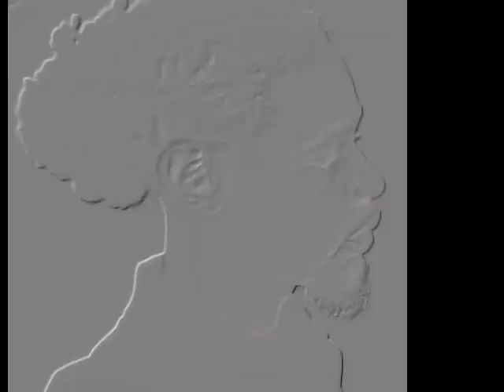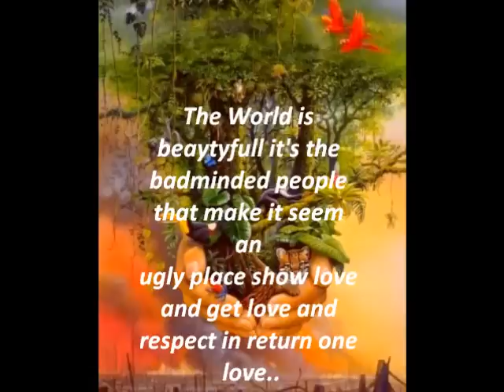Confused By Foresight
A song written and performed by jahmai foresight